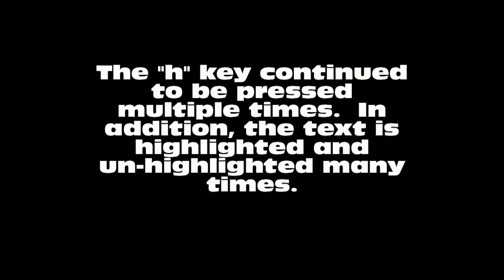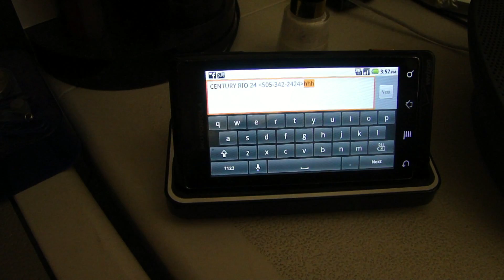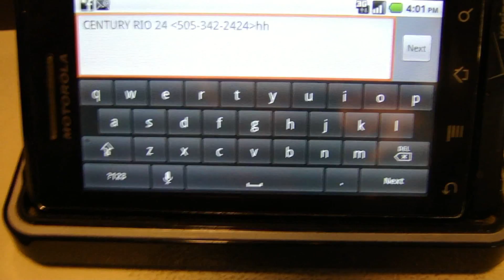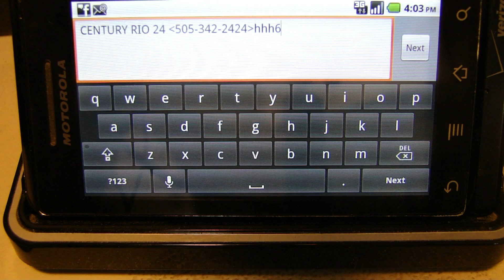Patti's Possessed Phone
Seems a ghost was operating my girlfriend, Patti's, phone and I got the entire thing on video. Let's see science explain this! Bwahahahaha!